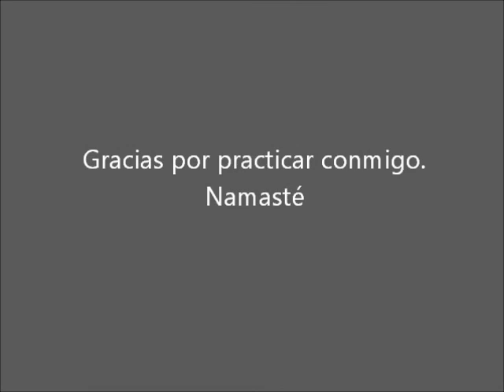Yoga detox y abdomen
Desintoxicar el cuerpo es importante, esta rutina la puedes hacer cuando sientas mucha pesadez en tus órganos internos, así como si quieres tener un poco mas de energía en tu dirás, esta práctica te purifica por dentro y por fuera.